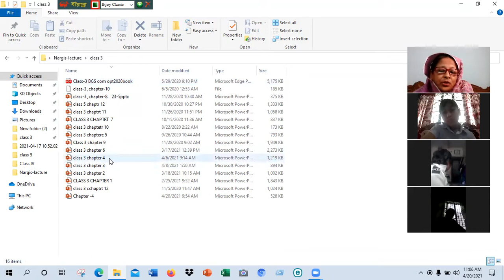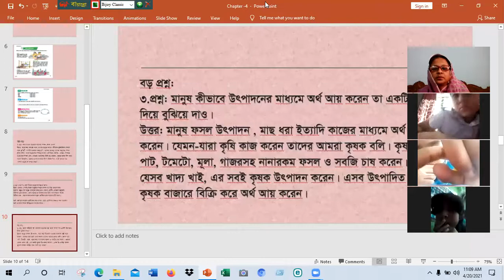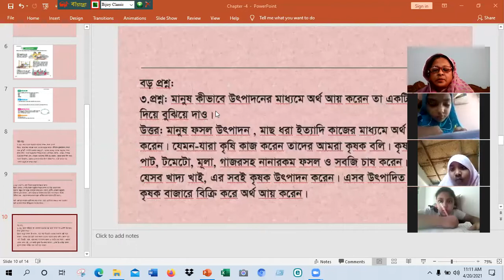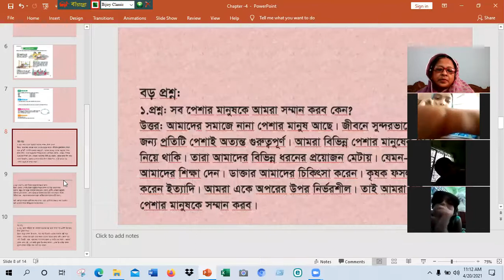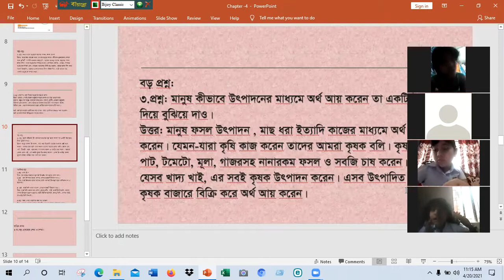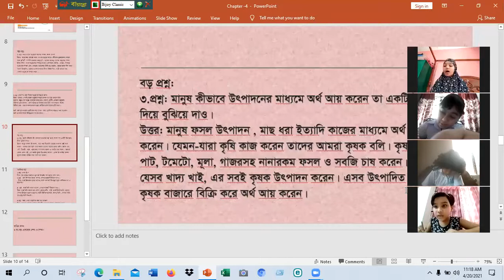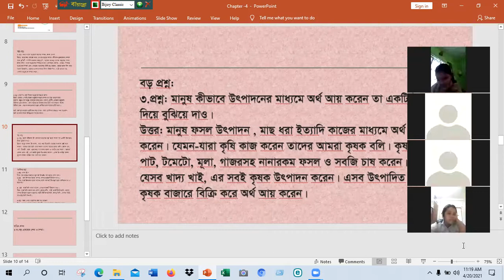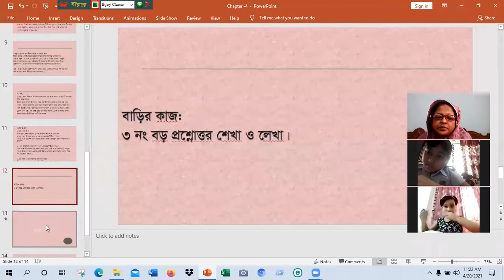Class -3 ,Section -c ,Sub- BGS, Chapter -4,Q/A, Nargis Sultana.